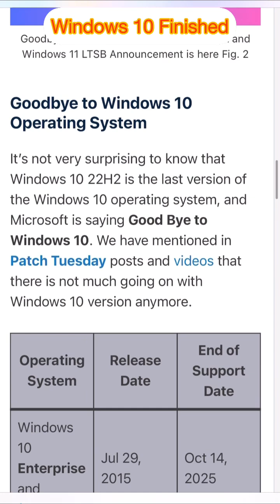No Windows 10 23H2 | End of Life announced for Windows 10 | Windows 11 LTSC released ard H2 2024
In this video, let’s talk about No Windows 10 23H2 | End of Life announced for Windows 10 | Windows 11 LTSC released ard H2 2024.

Let’s say Goodbye to Windows 10 with the current version, 22H2. Also, Microsoft announced Windows 11 LTSC Announcement. Windows 11 Migration kit with PowerPoint, Word, and Email Templates is available for IT admins.